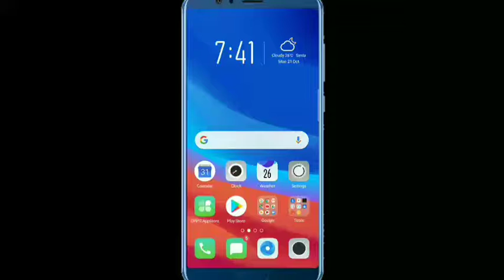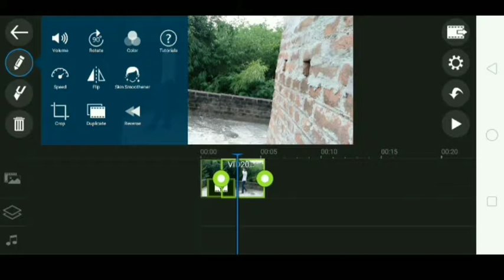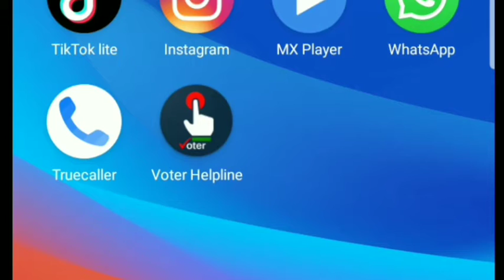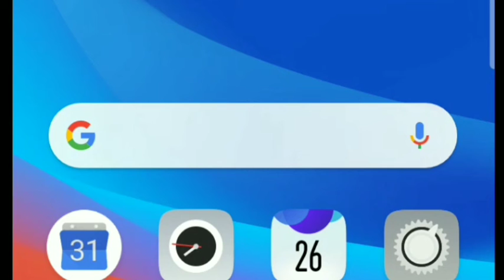How to make slow motion video |slow motion video কিভাবে বানাবেন |Tiktok new trends slow motion video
নমস্কার বন্ধুরা

আপনারও  slow-motion ভিডিও করুন

Make a slow motion video! You can also make magic fast motion video. This is post-processing editor. You can edit your video and change a speed of it. Output video can be uploaded to Tik tok musically or Youtube or Instagram - show your friends and get hundreds of 'likes'!

Slow Motion Video  lets you choose the speed of the output movie. A few ideas:
- record your speech and make it slow - you'll sound really strange
- make your speech fast - you will sound like a tiny little mouse!
- record some objects falling down like - table spoon, nuts, seeds and... make it slow it will look funny!
record you spitting water and slow it down
- record your pets in slow motion!

kivabe slow motion video banabo
kivabe slow mo video banavo
how to make slow motion video with tik tok
how to create slow motion video with tik tok